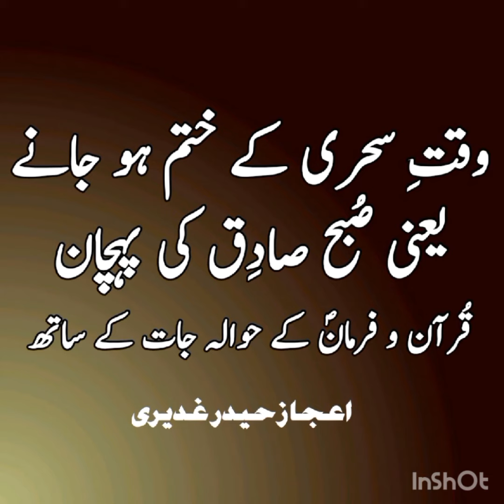Waqat e sehari k khatm ho Jane ki phechan, Ijaz Haider Ghadeeri voice 99.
Ending time of Sehari in maah e Ramzan.